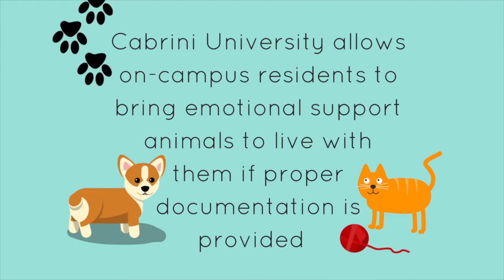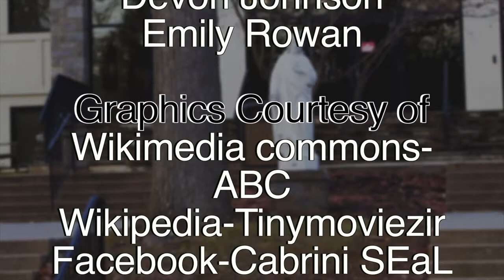LOQation Lifestyles Oct. 19th, 2016